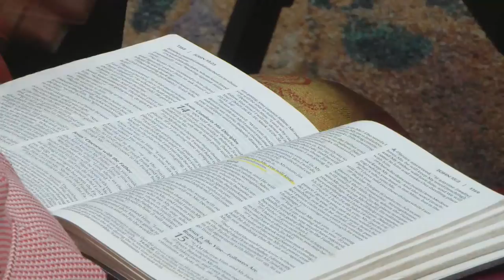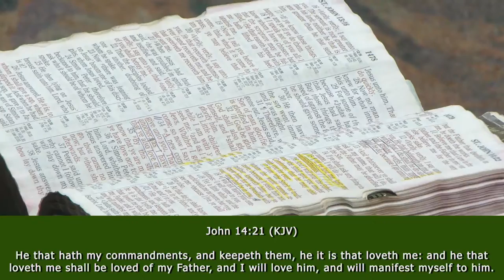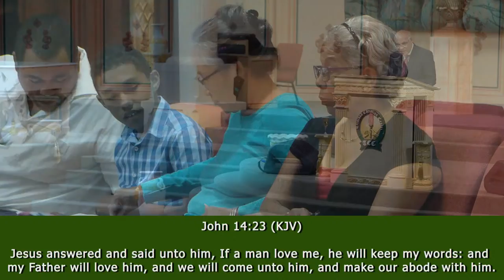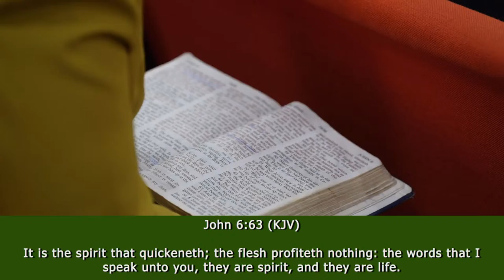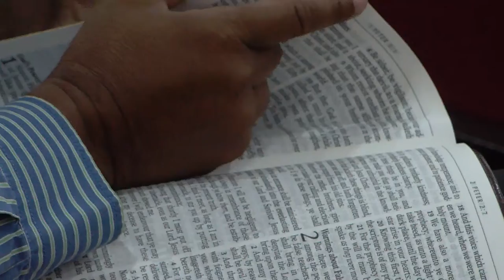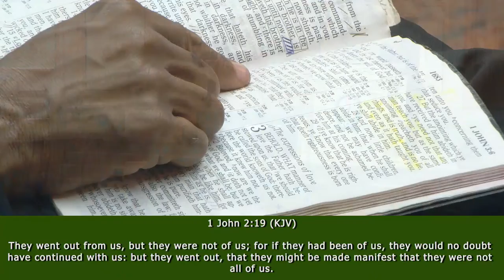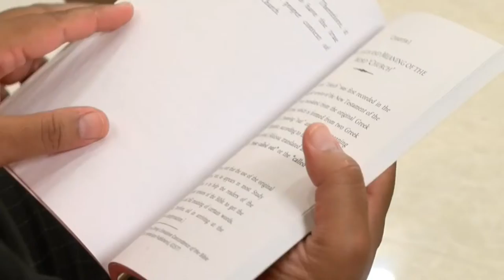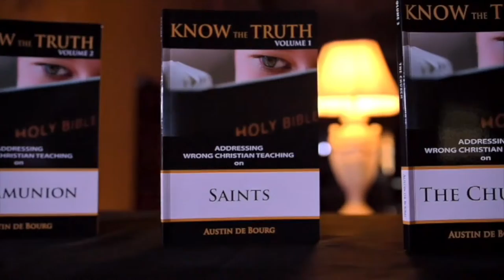🔴 "Evidence That You Are Born Again" | Apostle Dr. Austin J. de Bourg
Welcome to our TCC Family Channel, glad you are here.

Minister: Apostle Dr. Austin J. de Bourg
Message Title: "Evidence That You Are Born Again"

Download our free TCC app in Google and Apple Play Store - To get inbox messages and more...

Visit our Youtube playlist for messages and series from our Apostle Dr. Austin J. de Bourg